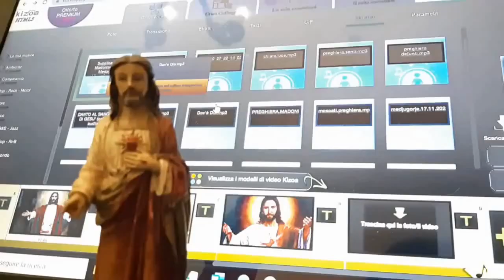SACRO CUORE, è il primo venerdì del mese. Le promesse di Gesù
La Devozione al Sacro Cuore di Gesù, da riscoprire oggi, venerdì 5 novembre 2021, nel giorno dedicato a questa pia pratica che porta grandi benefici

LE PROMESSE DI NOSTRO SIGNORE PER I DEVOTI DEL SUO SACRO CUORE
Gesù benedetto, apparendo a S. Margherita Maria Alacoque e mostrandole il suo Cuore, splendente come il sole di fulgidissima luce, fece le seguenti promesse per i suoi devoti:

1.       Io darò loro tutte le grazie necessarie al loro stato

2.       Metterò e conserverò la pace nelle loro famiglie

3.       Li consolerò in tutte le loro pene

4.       Sarò loro sicuro rifugio in vita e specialmente in punto di morte

5.       Spanderò copiose benedizioni su di ogni loro impresa

6.       I peccatori troveranno nel mio Cuore la sorgente e l'oceano infinito della misericordia

7.       Le anime tiepide si infervoreranno

8.       Le anime fervorose giungeranno in breve tempo a grande perfezione

9.       La mia benedizione poserà anche sulle case dove sarà esposta ed onorata l'immagine del mio Cuore

10.     Ai sacerdoti io darò la grazia di commuovere i cuori più induriti

11.    Le persone che propagheranno questa devozione, avranno il loro nome scritto nel mio Cuore e non ne sarà cancellato mai.

12.   A tutti quelli che, per nove mesi consecutivi, si comunicheranno al primo venerdì d'ogni mese, io prometto la grazia della perseveranza finale: essi non morranno in mia disgrazia, ma riceveranno i Santi Sacramenti (se necessari) ed il mio Cuore sarà loro sicuro asilo in quel momento estremo.